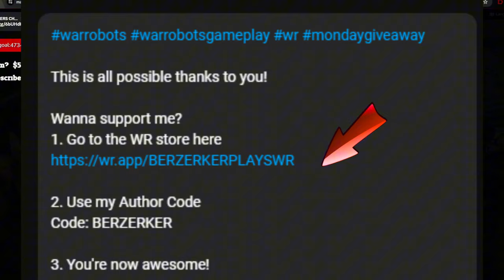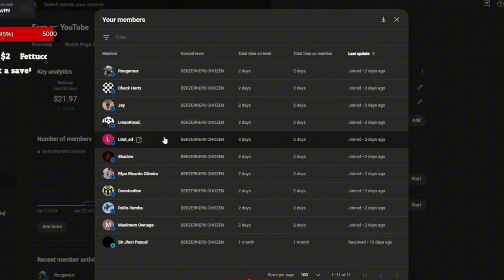FREE THORIUM PIXONIC Giveaway NOW!!!! (War Robots)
2. Use my Author Code
Code: BERZERKER

3. You're now awesome!

CLAIM your 100 THORIUM HERE!! All you have to do is

Timecodes
0:00 - Intro
0:10 - Giveaway info
1:07 - Thank you :)